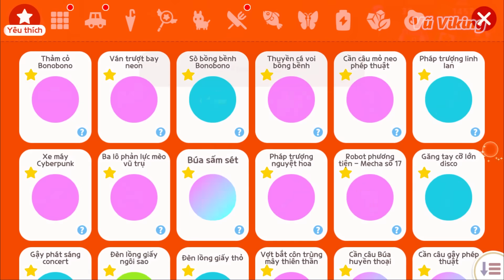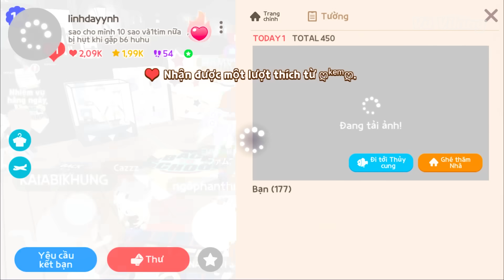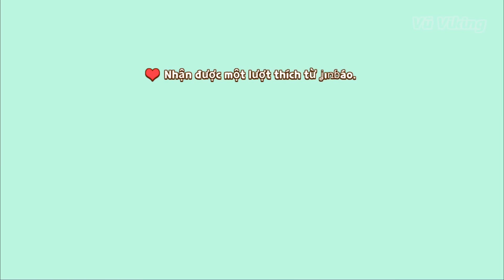CHI TIẾT CÁCH LÀM TẤT CẢ NHIỆM VỤ "BACK TO SCHOOL" SIÊU DỄ | PLAY TOGETHER